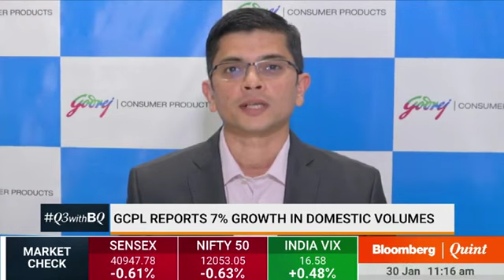Bloomberg Quint Q3withBQ 30 Jan 2020 08min 11sec Mr Sameer Shah GCPL Q3 Earnings 11 15am